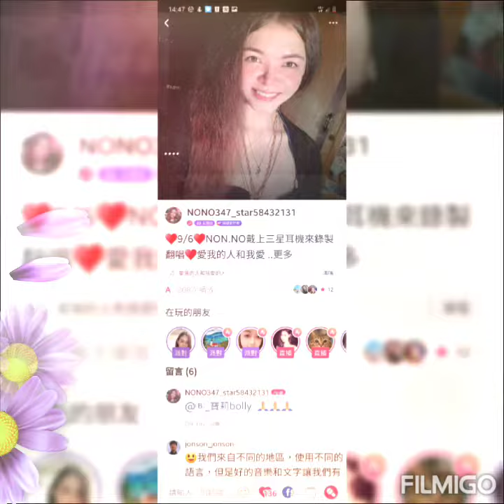♥NO.NO第2次用💞全民PARTY💟來錄唱♥酒後的心聲♥，♥NO.NO戴上三星耳機來錄唱♥酒後的心聲♥，♥NO.NO唱歌完評分是S♥官方認證麥霸🎤♥得分是2907分♥😂NO.NO感冒中但我還是愛唱歌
♥9/13♥NON.NO第2次用💞全民PARTY💟來錄唱♥酒後的心聲♥，♥NON.NO戴上三星耳機來錄製翻唱♥酒後的心聲♥，♥NON.NO唱歌完評分是S♥官方認證麥霸🎤。♥得分是2907分♥，😂NON.NO感冒中但我還是喜愛唱歌😂，♥NON.NO六月巨蟹座超愛唱歌&聽歌♥，♥每天都喜愛練唱很多好聽的歌曲♥，♥唱歌心情會冒粉紅色泡泡♥♥

😇9/13🙏🏻今天記得要去繳📲手機費1399元📱，📲手機快到期了，要去續約手機📲並更改📲手機月租費用📱，👉😄廟門口外面，😇NONO已經綁緊了2大袋黑色垃圾袋。👉👉今晚20：30分垃圾車才會來。👉2大包黑色垃圾袋非常重。👉要用椅子推2大袋垃圾去倒垃圾車！👉👉😇這陣子。NONO用椅子已經推了25大袋黑色垃圾袋去倒垃圾車啦！😇

😇很久都無買新衣褲了，我的衣服都已經穿很久，我的衣褲穿到破了，還是依舊在穿耶！👉👉♥NON.NO在9/7號📲用手機📲在👗購衣網👗已下訂單網購買了👗一套💞粉紅色長褲👖+💟粉紅背心+白色襯衫罩衫&買1件碎花洋裝👗&買1件連身長褲👖，共3個品項的新衣服👗，共計3652元♥，♥新加入會員買新衣服有打折482元，😇另滿額有贈送一個随機福袋♥，♥NON.NO選貨到付款是3170元♥，♥等我買的一套💗粉紅色長褲+💕粉紅背心+白色襯衫罩衫&買1件碎花洋裝👗&買1件連身長褲👖宅配寄來家裡給我♥，♥NON.NO再拿現金3170元給送貨員！♥

❤❤NON.NO戴上三星耳機來錄製翻唱❤天若有情❤，❤NON.NO唱歌完評分A。❤得分2213分❤，❤這首台語歌So sad😹，❤NON.NO六月巨蟹座超愛唱歌&聽歌❤，❤每天喜愛練唱很多歌曲，♥會使心情很美麗冒出很多粉紅色泡泡♥♥♥

♥♥NON.NO戴上三星耳機來錄製翻唱♥天若有情♥，♥NON.NO唱歌完評分是A。得分2783分♥，😂感冒中唱的不是很好😂不熟還唱錯了😂，♥NON.NO六月巨蟹座喜愛唱歌&聽歌♥，♥每天愛練唱很多歌曲♥，♥會使心情美麗冒出很多粉紅泡泡♥

♥9/13🎤♥NON.NO戴上三星NOTE10+手機的耳機來錄製翻唱🎤🎵♥天若有情台語歌♥&♥天若有情國語歌♥&♥抱著你的感覺♥&♥愛你十分淚七分♥&♥愛我的人和我愛的人♥&♥哭砂♥&♥繁華夢♥&♥不想伊♥&♥愛人是行船人♥&♥誓言謊言♥&♥秘密情人♥&♥茫茫到深更♥&♥真心換絕情♥&♥一想到你呀♥&♥我要快樂♥&♥人情味♥&♥重逢未了情♥&♥九分醉十分愛♥&♥在沙漠的第七天♥&♥夢前塵♥&♥舊情也綿綿♥&♥等待舞伴♥&♥愛作夢的魚♥&♥從前♥&♥無耐的相思♥&♥倒數♥&♥只有你♥&♥來自天堂的魔鬼♥&♥別在傷口灑鹽♥&♥多事的秋♥&♥戀你♥&♥北斗星♥&♥眼淚知道♥&♥HOLD MY HAND♥&♥你著忍耐♥&♥傷心的所在♥&♥落山風♥&♥桂花巷♥&♥返來阮身邊♥&♥孤勇者♥&♥一嘴乾一杯♥&♥半醉半清醒♥&♥沉默的祝福♥&♥我沒有醉♥&♥我愛過♥&♥敲痛我的心♥&♥心痛酒來洗♥&♥認真的眼睛♥&♥燃燒一瞬間♥&♥想你到心慌♥&♥大雨的夜裡♥&♥ALWAYS♥&♥夢中的情網♥&♥I  don’t want this night to end(里見八犬傳主題曲)♥&♥花若離枝♥&♥心狠手辣♥&♥今夜無伴♥&♥愛不對人♥&♥出界♥&♥試著瞭解♥&♥原來你什麼都不要♥&♥紅線♥&♥因為你沒說♥&♥黑玫瑰♥&♥值得♥&♥苦海女神龍♥&♥塔裡的女人♥&♥無聲抗議♥&♥Back To December♥&♥Right Here Waiting For You♥&♥感情放一邊♥&♥無言花♥&♥放袂開♥&♥為愛落淚♥&♥博杯♥&♥陪你到盡頭♥&♥我的所在我的人♥&♥夢醒時分♥&♥我只在乎你♥&♥愛人這薄倖♥&♥繁華攏是夢♥&♥🙏🏻文殊師利祈請頌🙏🏻。♥🙏🏻弟子NON.NO恭敬🎤唱誦♥文殊師利祈請頌🙏🏻A++。♥總得分10383分🙏🏻♥&♥偷偷將你當作知己♥&♥我依然記得你眼裡的依戀♥&♥情難忱♥&♥六字真言頌♥&♥碧海情天♥&♥我愛你最好只到這裡♥&♥落雨聲♥&♥感謝無情人♥&♥There’ll You Be/有你相依♥&♥How Do I Live♥&♥思念你♥&♥藍天♥&♥Seasons Change♥&♥HERO♥&♥風中的承諾♥&♥愛你無條件♥&♥我可以抱你嗎♥&♥無字的情批♥&♥諾言♥&♥趁早♥&♥解脫♥&♥十二月的情批♥&♥媽媽請你不通痛♥&♥斷腸詩♥&♥酒後的心聲♥，♥NON.NO是6月巨蟹座非常喜愛唱歌&♥聽歌！♥今天用APP軟體♥來唱歌♥♥♥♥♥

🙏🏻在8/30號下午，😇NON.NO騎機車去台中市診所施打💉第2支疫苗💉♥Moderna莫德納💉♥，♥NON.NO的小黃卡已經蓋了兩格施打疫苗♥，😇醫師說要再等3個月後到明年1月，😇我才能打💉第3支疫苗💉啦！🙏🏻阿彌陀佛！🙏🏻

🙏🏻9/13🙏🏻吃全素。愛環保。救地球！🙏🏻蔬食有3好：==健康好。地球好。子孫福報好！🙏🏻🙏🏻🙏🏻

🙏NON.NO清口茹素&吃全素已經27年，🙏🏻我們全家5人都吃全素食餐🙏🏻，🙏🏻蔬食善心利他行，🙏🏻阿彌陀佛！🙏🏻